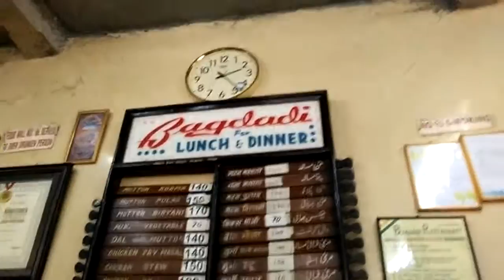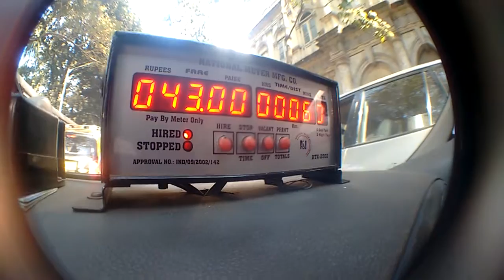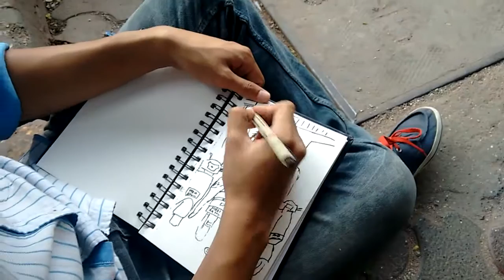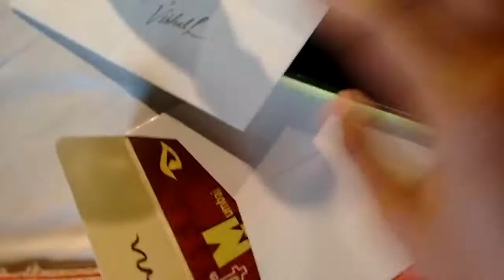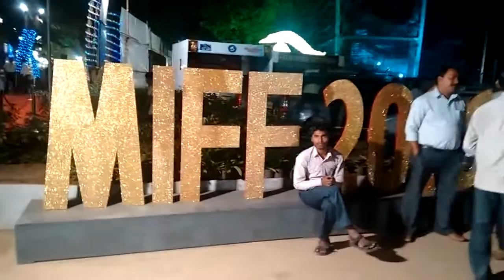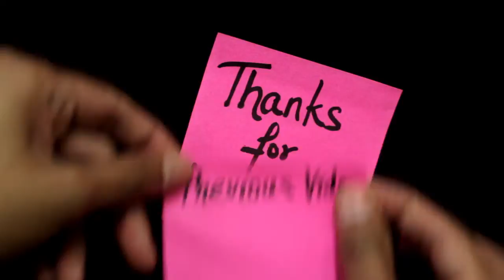VLog04: Some shopping, some Art & some Jackie Shroff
This VLog is from when we went around town TRYING to shop and then ended the day with the closing Dinner of MIFF, 2016.

Hi! My name is Vishal and this is my Vlog where I update you with random shit shot on my phone. The quality of the video is bad, but that's the whole point. :) :)